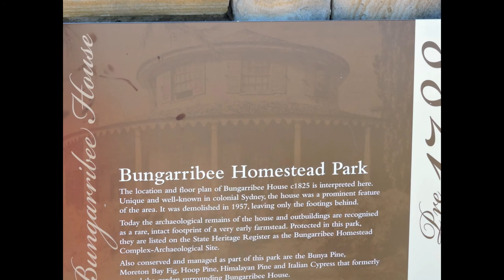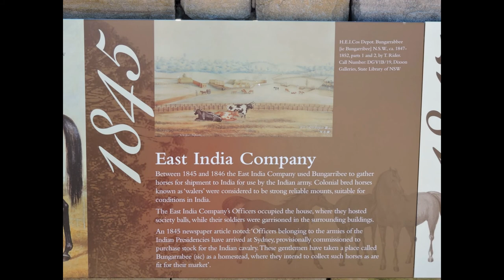Around Bungarribee and Bungarribee History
Pictures of Bungarribee, Bungarribee Hub and Bungarribee History